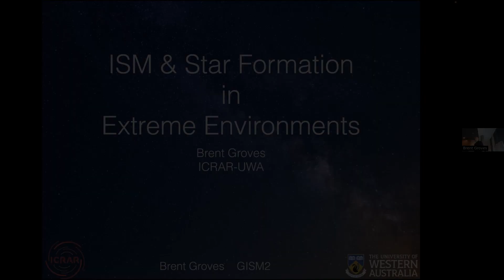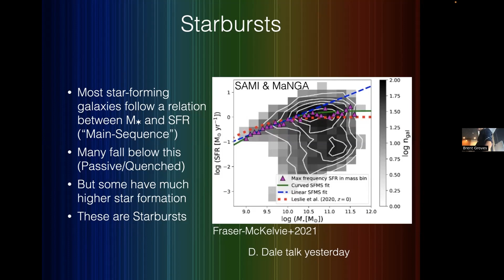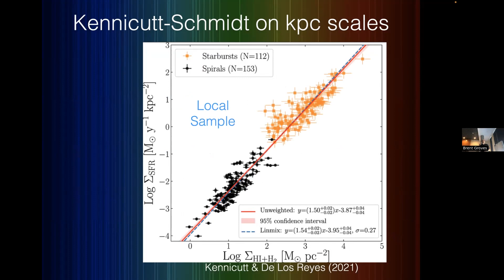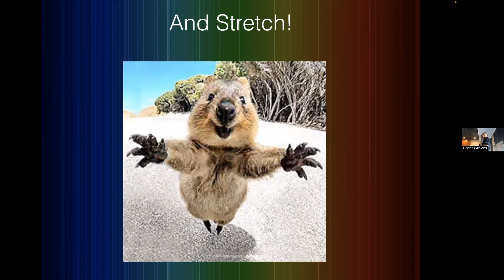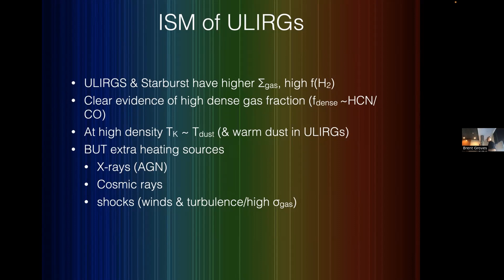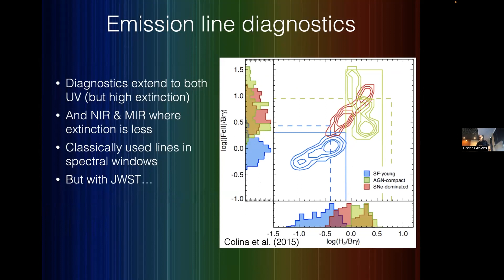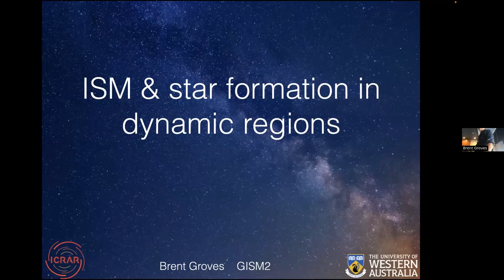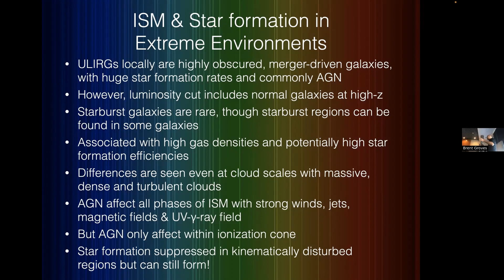GISM2 #18: Brent Groves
Brent Groves' lecture on "ISM and Star Formation in Extreme Environments" during the second "InterStellar Medium of Galaxies" school (for details